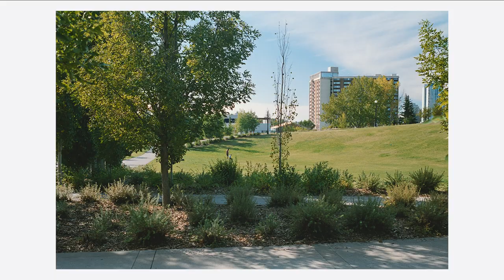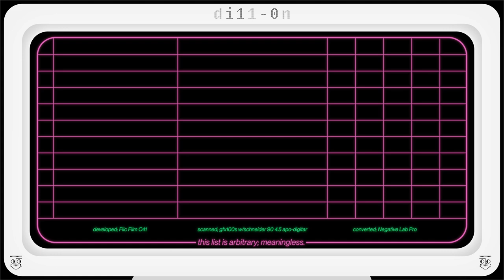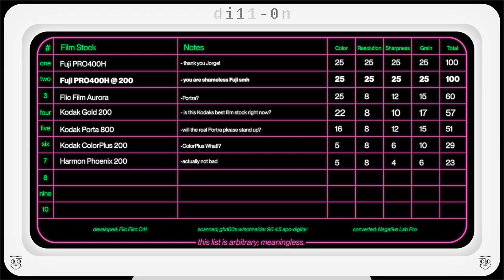A review of Fuji Pro400H @200 | BRING IT BACK FUJI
Another review of Fuji Pro400H, this time rated at 200 iso. I love this film and I want it back. I don't know what else to say.